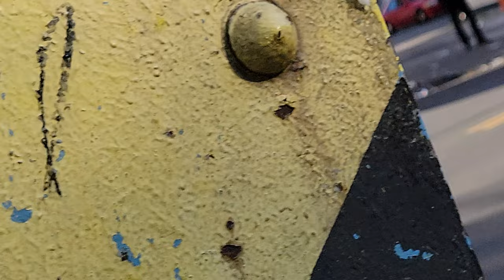JUST ANOTHER DAY IN KENSINGTON SUMMER TIME IN NEEDLE PARK FACES OF KENSINGTON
IN THIS VIDEO  WE SEE FRANK AND HIS TEAM DISTRIBUTE NECESSITIES AT NEEDLE PARK IN KENSINGTON